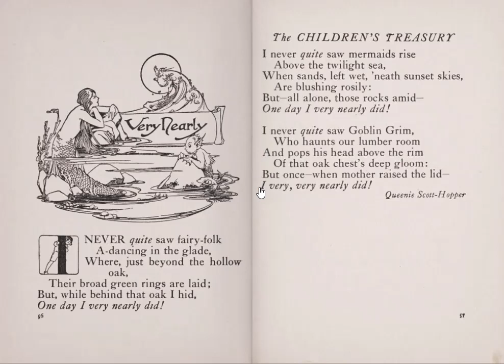Very Nearly by Queenie Scott-Hopper